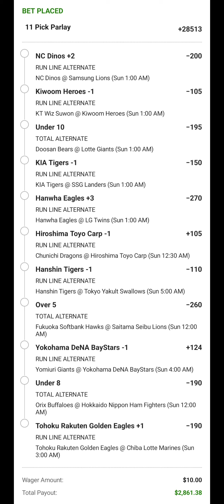BIG BOY OF DA NIGHT!!!! HURRY GAMES START IN 2 HOURS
Hurry games srsrting soon